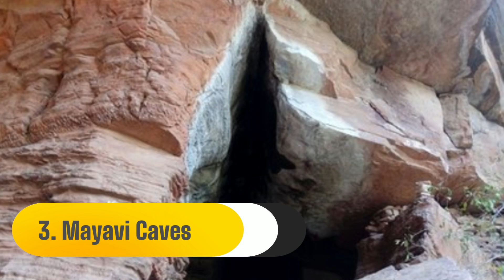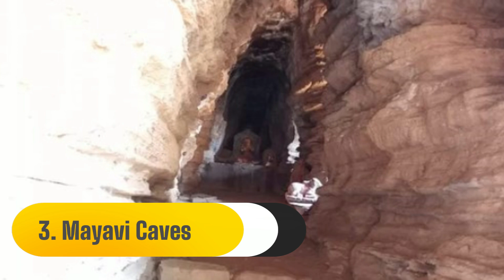Top 10 Best Fun Things To Do In Andhra Pradesh, India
Explore the vibrant culture and stunning landscapes of Andhra Pradesh with our video on the Top 10 Best Fun Things to Do in Andhra Pradesh. This captivating region offers a wealth of places to visit in Andhra Pradesh, from historic temples to breathtaking natural beauty. Whether you're interested in Andhra Pradesh tourism or simply looking for the best tourist places in Andhra Pradesh, this guide covers it all. Discover beautiful places in Andhra Pradesh that are perfect for family trips, romantic getaways, or solo adventures. Don't miss our tips on the must-visit places in Andhra Pradesh, including hidden gems and popular attractions. Enjoy Andhra Pradesh sightseeing at its finest and learn about the rich heritage of this remarkable state. For those planning a visit, our Andhra Pradesh guide will help you navigate through the top cities in Andhra Pradesh, ensuring you make the most of your trip. With plenty of things to do in Andhra Pradesh, you'll find experiences that cater to every traveler. Join us as we uncover the best places in Andhra Pradesh for unforgettable memories and adventures!